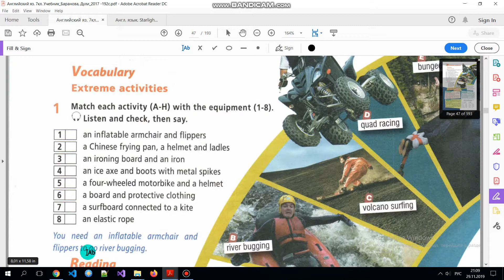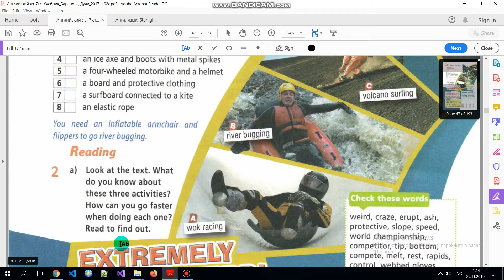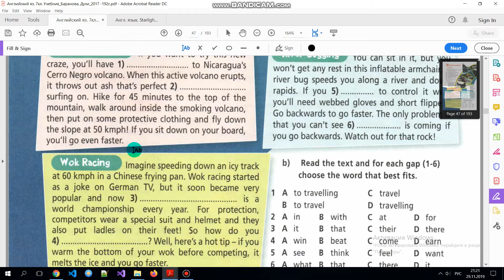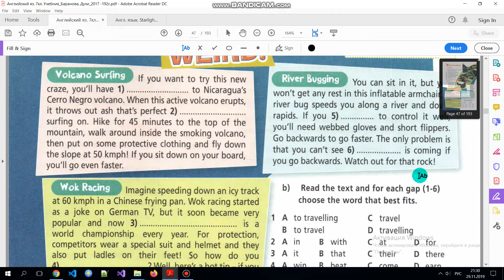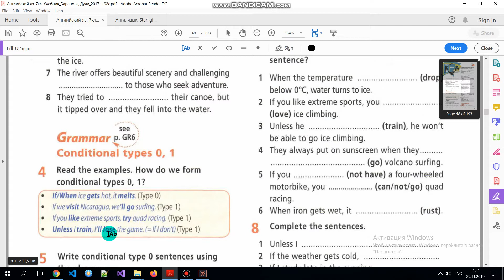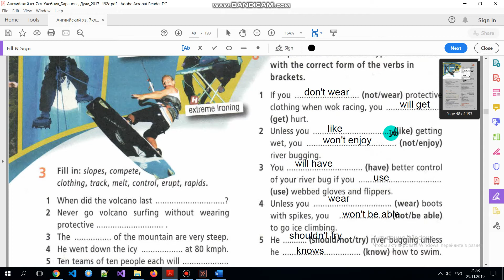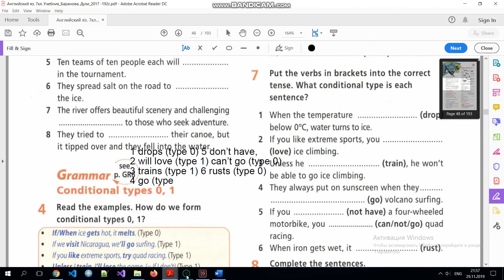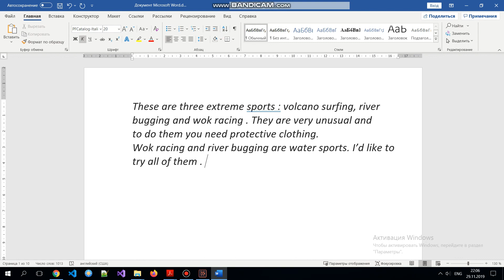Учебник Starlight 7 класс. Модуль 3 b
В видео представлен разбор  учебника по английскому языку Starlight 7 класс (Баранова, Дули) Модуль  7  ( ГДЗ ). Дано описание как правильно выполнить все  упражнения модуля 3 b   по английскому в 7 классе. В видео есть разбор текста всех  упражнений на грамматику английского языка